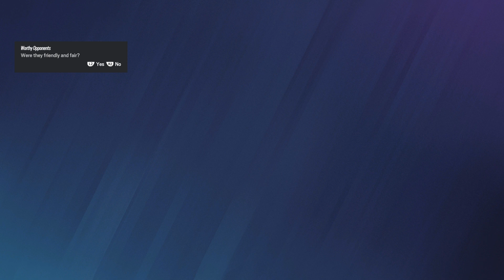Whack a moled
Friends in the video: @Yoboy_Jakob